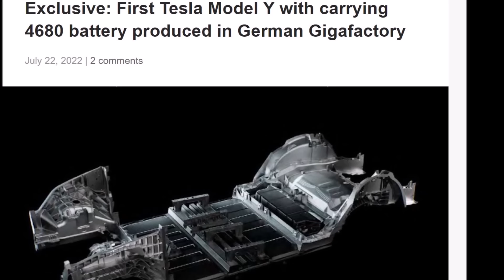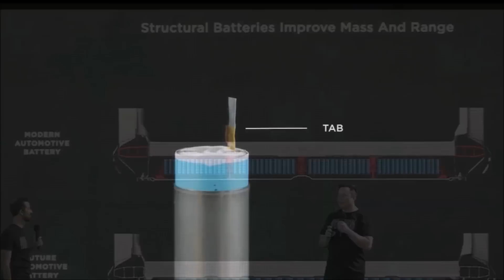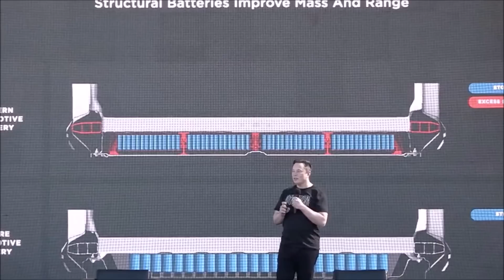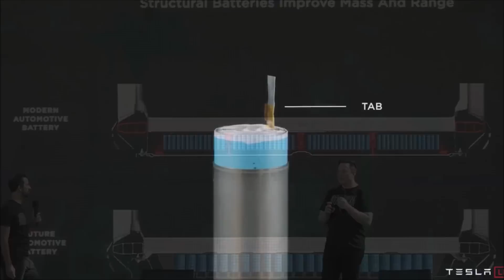BREAKING! Tesla Giga Berlin Builds First Model Y With 4680 Battery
German publication Teslamag has an exclusive report in which it claims the first Tesla Model Y carrying the 4680 battery is produced at Giga Berlin as a test.

In mid-June, after a slow start in Grünheide, Tesla reported that 1000 Model Ys were produced there in one week for the first time. Surprisingly, at least a few dozen in the Long Range variant were added by the end of the month, after the German Gigafactory had previously only delivered the more expensive performance version. With the goal of a further significant increase, Tesla then sent most of its employees on a two-week vacation after the second Friday in July in order to restructure production.

I believe today is the last day of the production stop at Tesla GigaBerlin to optimize and improve the production process and increase the number of Model Ys Tesla makes per week. We should probably start seeing 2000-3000 Model Ys weekly produced at Giga Berlin by year end.

This work continued this week, teslamag.de learned from a person who was informed about the processes. However, some production staff have been reassigned to test the conversions that have already been completed and to prepare for the full restart next Monday (July 25). Various innovations on the German Model Y are said to have been tried out on the occasion, including the structural battery pack of 4680 batteries as in Texas.

In other words, Tesla has tested building a Model Y with 4680  battery pack at Giga Berlin.